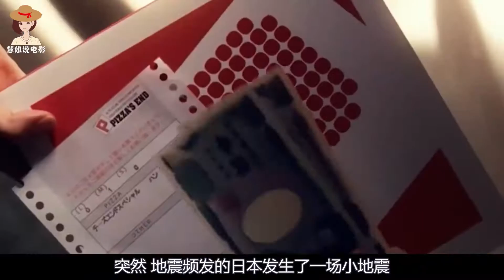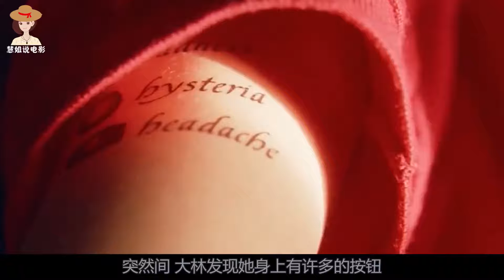日本男子宅家11年，好奇按下女孩腿上的按钮，神奇的事情发生了!